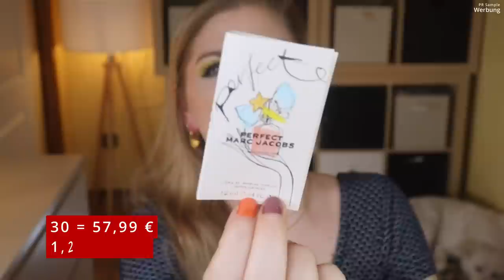InStyle Box Frühling 2022 | Spring Edition im März 2022 | Unboxing | Claudis Welt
Die InStlyeBox kommt immer passend zu den Jahreszeiten.
Hier haben wir die Spring Box - prall gefüllt und extrem schwer :D
Mit Frühlingsdüften, etwas Romantik und sehr viel dekorativer Kosmetik kommt sie dieses Mal zu uns.

Vielen Dank an das liebe InStyle Box Team für die Zusendung der Box!

00:00 Ein paar Infos zur InStyle Box
Die Box erscheint alle 3 Monate und kostet ab 25 €
01:08 InStyle 3 Ausgaben E-Paper
01:40 Der erste Blick und das Motto
04:10 Spoiler für die Sommerbox
04:27 Marc Jacobs Perfect Viole: (I,*)
05:20 s.Oliver Pure Sense Women Bath & Shower Gel: (I,*)
06:32 Ti Erfrischungstee Mango
07:23 Hildegard Braukmann Essentials Vitamin Feuchtigkeitscreme Tag: (I,*)
09:32 Deo Doc Daily Intimate Wash: (I)
11:00 InStyle Mini Bubble Candle
11:48 Naturbell Propolis+Immun Kapseln
14:00 Sassy Beauty Pure Glow Palette
15:47 Marc Jacobs Perfect Bodylotion: (I,*)
17:11 Madara Deep Matter Bold Volume Mascara: (I,*)
18:57 Puffin Beauty Instant De-Frizz & Detangling Elixir
20:00 Mein Fazit

Liebe Grüße
Claudi